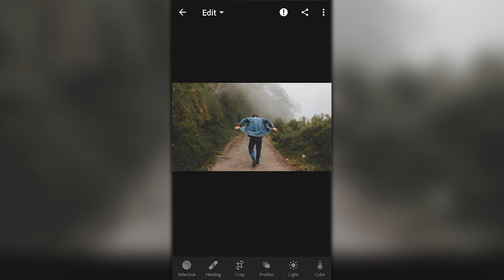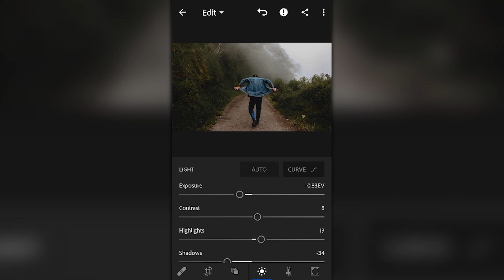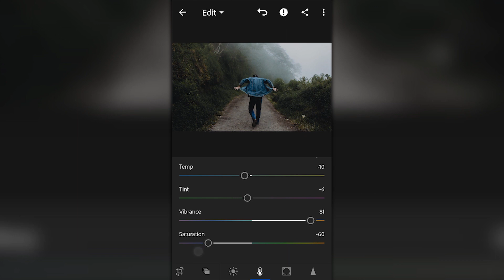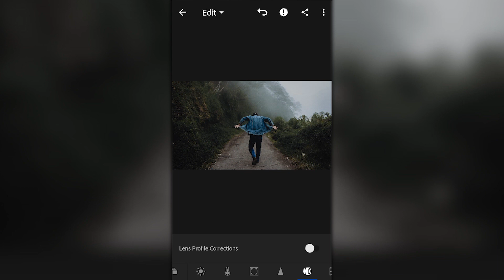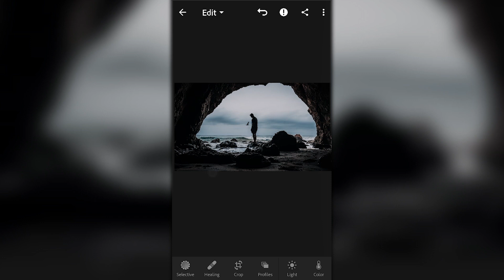How To Edit Cool & Dark Moody | Lightroom Mobile Tutorial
In this Lightroom Mobile tutorial, you'll learn how to create your own Moody Color in Lightroom. And you have to adjust some of the settings to suit your need for your photos, and just be creative and it's possible for you to do better than me :)

By the way it's not neccessary to change the green in the tone curve, it doesn't really affect to the photo.

And sorry for my bad english, i can't really speak with proper grammar since english isn't my main language, but yeah, i hope you guys understand what i'm talking about on this video, and i might be create more of this video depends on how's the response i get from this video.